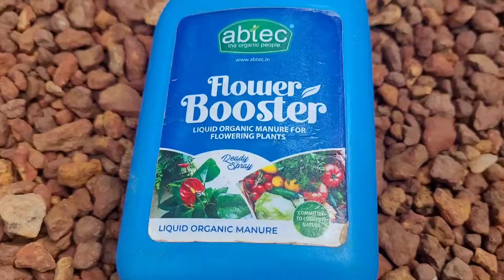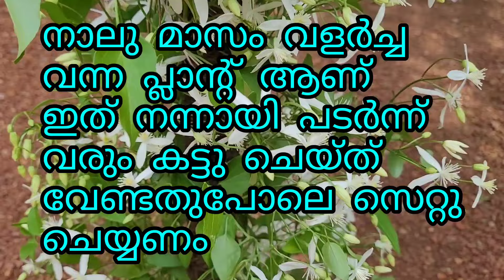വള പ്രയോഗവും കെയറിംഗുംkerala garden ideas # ബ്രൈഡൽ ബൊക്ക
kerala gardening ideas for home Malayalam
# ബ്രൈഡൽ മുല്ല വേരുപിടിപ്പിക്കുന്ന വിധം